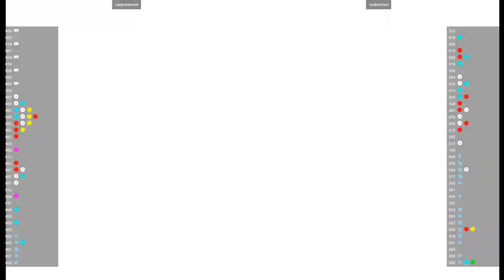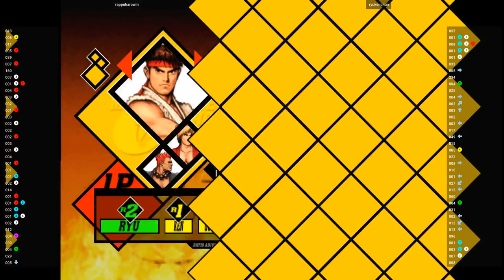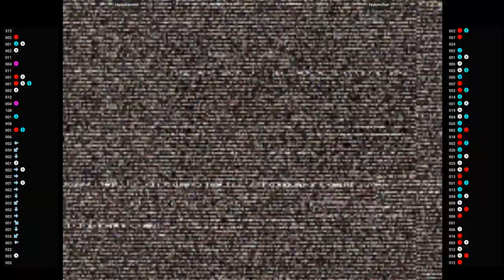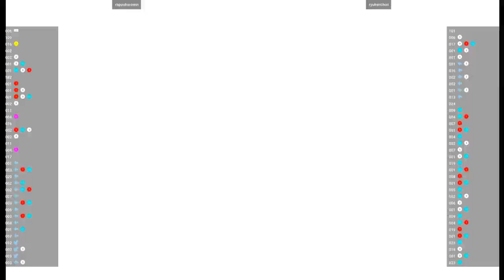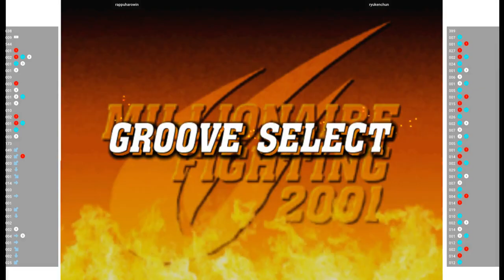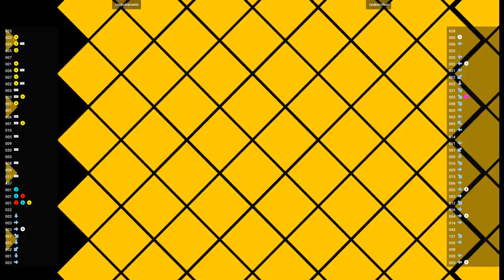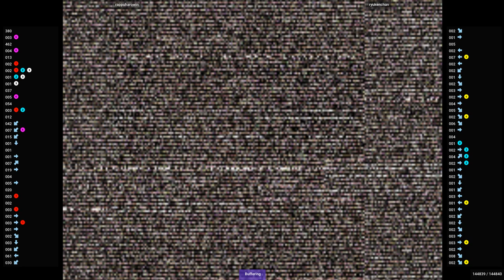CVS2 🕹 rappuharowin VS ryukenchun